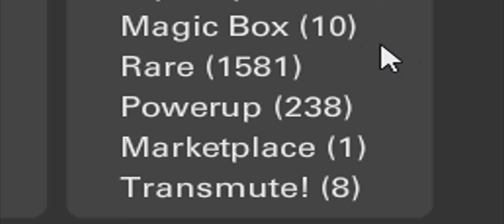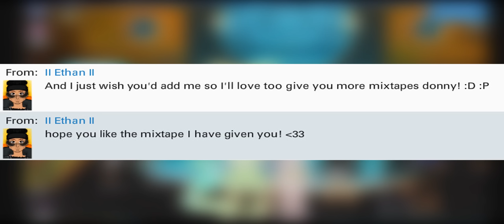OURWORLD | I'M SELLING MY ACCOUNT | 2016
Would you ever sell your ourWorld account?

It's just a prank, bro!  Lots of people try and sell their ourWorld accounts.  Most of them are scammers; sell

This is just a prank video.  I would never sell my ourWorld account.  Long live ourWorld.

ourWorld: @Donny Pie